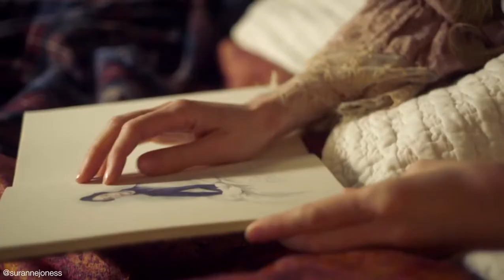Gentleman Jack with Cross That Line by Joshua Radin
This is just a complementary platform to my IG account so comment has been disabled. Please go to my IG account, if you want to reach out or get more contents. Thank you!